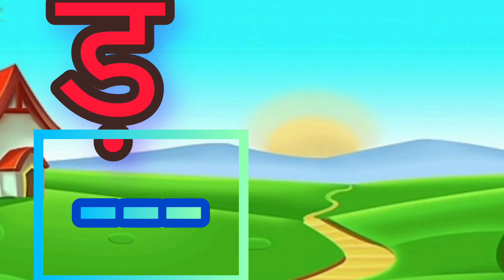अ से अनार, आ से आम, हिंदी वर्णमाला,अआइईउऊ,क से कबूतर,a se anar,aa se aam, हिंदी स्वरव्यंजन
Welcome to my YouTube channel.I am a teacher.Im here to help you study smarter not harder.I create Video on a variety of topics including maths, science,Hindi English and more.My videos are to designed to be engaging and more informative and always make sure to include clear explanation and helpful practice problems .My videos are help to learn will easy and convenient method for students with worksheet.I hope this worksheet will be helpful for all of you.

Yours querries:

छोटा अ से अनार वर्णमाला
अ से अनार खाते हैं वर्णमाला गीत
एन से अनार आ से आम वर्णमाला
ए से अनार आ से आम हिंदी वर्णमाला
अआइई
अआइई अआइईउ
Hindi varnamala
Hindi songs
Hindi alphabet
a se anar meaning,
aa se aam in Hindi
bola a bhaujai ka se kabutar
k se kabutar kha se khargosh
k se kabutar padhnewala
k se kabutar kaise khargosh
kabutar hindi
 क से कबूतर ख से खरगोश गाना
 क से कबूतर ख से खरगोश ग से गमला घ से घर
 क से कबूतर bol bam
 बोले bhauji क से कबूतर गाना

@Naima study
@ Balaktv24
@ susutvkids6093
@ Hindi English Pathshala
@ chunchun TV

# कसेकबूतरखसेखरगोशगाना
कसे कबूतरवीडियो
कसे कबूतरवालाकार्टून

I provide to you simple thumbnail with simple video.k se kabutar se gya Gyani Tak... learn swarvyanjanwith images.